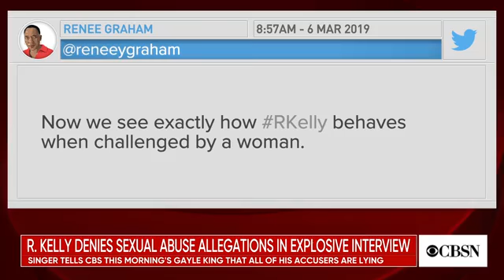R. Kelly was "unhinged" during interview, OMG!!!